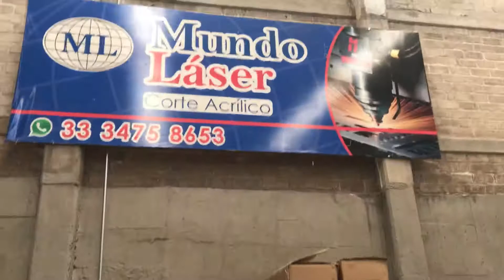Turbo Láser 1390